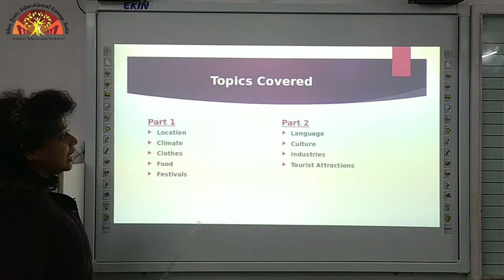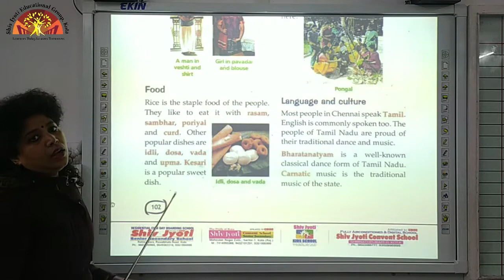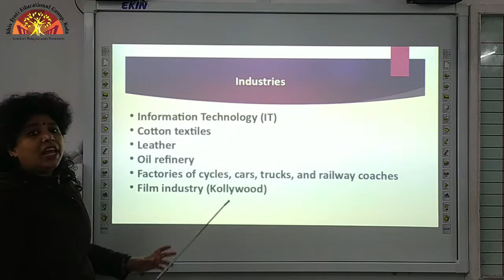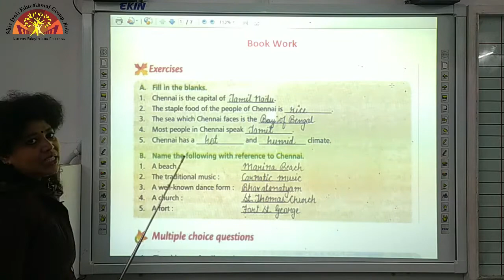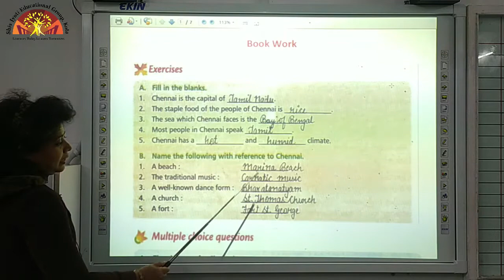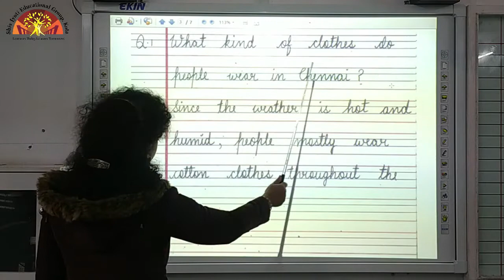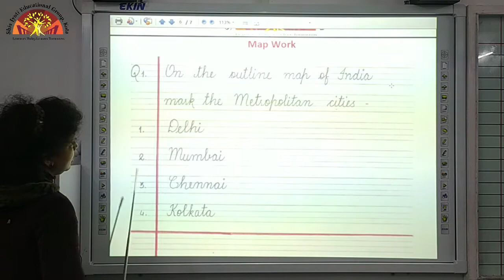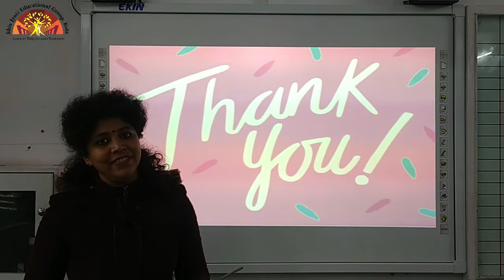3 SST Ch 17 Part 2